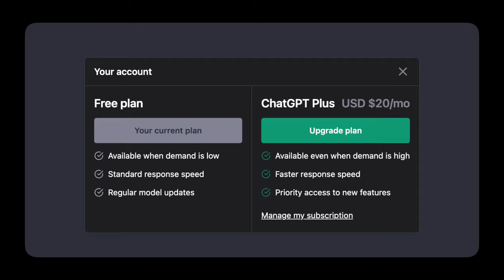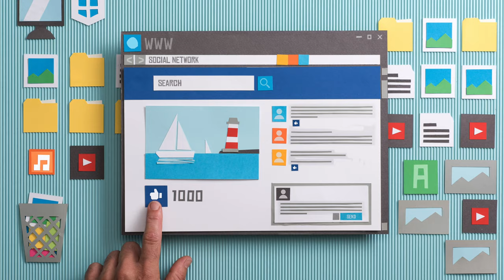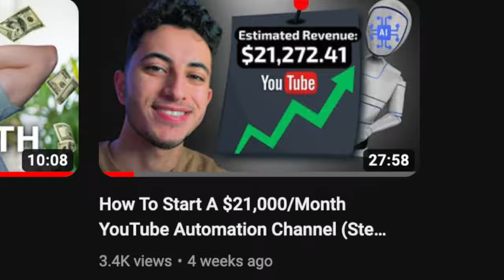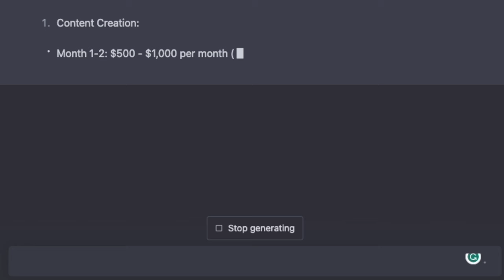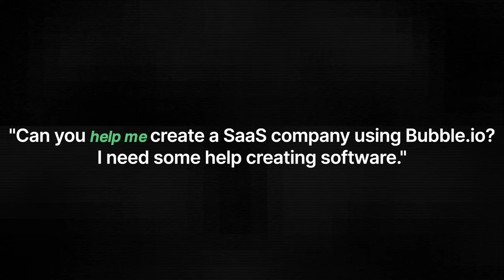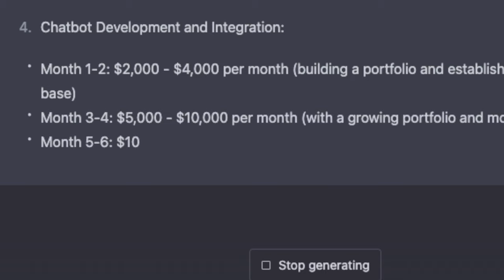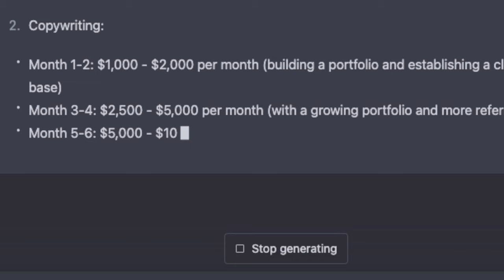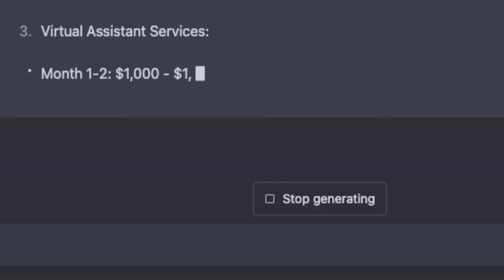How to ACTUALLY Make Money with ChatGPT (4 Unique Methods)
Here are 4 ways you can use Chat GPT-4 to get rich in 2023. These methods are untapped and effective, especially business idea #2. A.I. is the future and the business ideas in this video will help you exponentially increase your earnings. Enjoy!

▸ Main key Light
▸ Light Dome
▸ Background Light
▸ Background Light

Timeline:
00:00 ~ A.I. Introduction
01:06 ~ Business of the future #1
04:37 ~ Earning Potential.
05:21 ~ Business of the future #2
08:07 ~ Earning Potential.
08:35 ~ Business of the future #3
10:13 ~ Earning Potential.
10:29 ~ Business of the future #4
11:47 ~ Earning Potential.
12:00 ~ Final Thoughts on A.I.